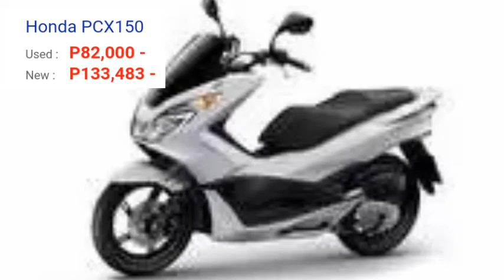Honda Motorcycle price Philippines 2020 Slide show | GSMJ TV